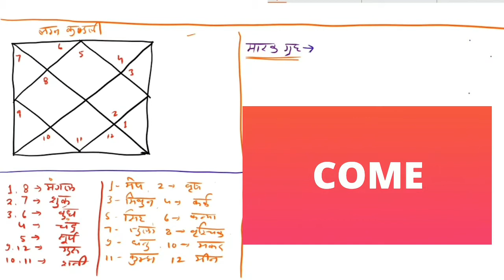मारक ग्रह क्या है।मारक ग्रह को कैसे जाने।।मारक ग्रह से क्या नुकसान है।।मारक ग्रह के उपाय।।